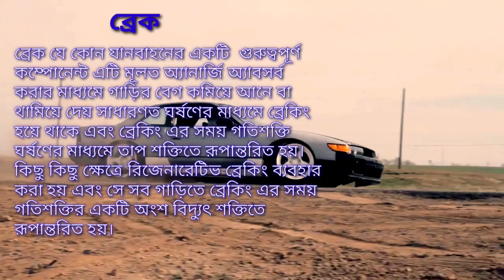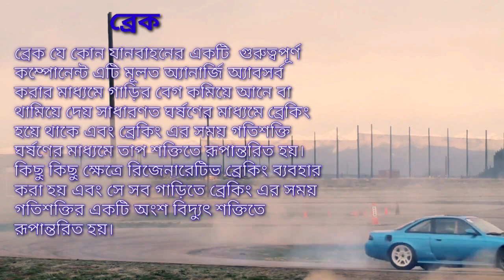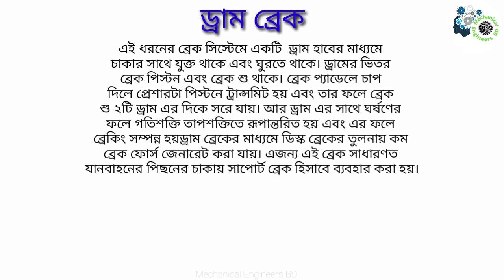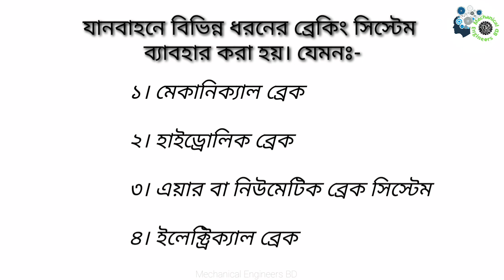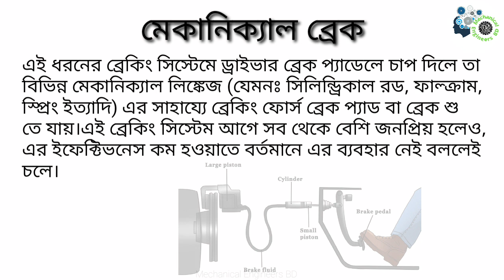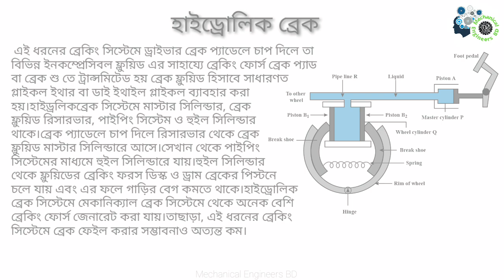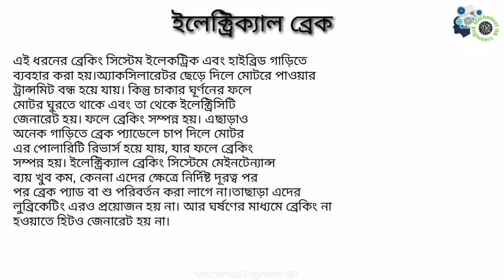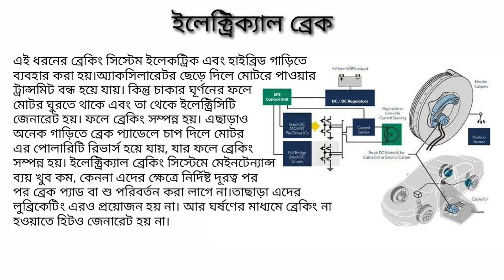ব্রেক কি / ব্রেক কত প্রকার ও কি কি / ব্রেক সিস্টেম কিভাবে কাজ করে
ব্রেক কি / ব্রেক কত প্রকার ও কি কি / গাড়িতে ব্রেক সিস্টেম কিভাবে কাজ করে / প্রত্যেক প্রকার ব্রেকের বর্ননা

এই ভিডিওতে ব্রেক সিস্টেম সম্পর্কে আলোচনা করা হয়েছে। আশা করি ভিডিওটি দেখে উপকৃত হবেন।

Hello everyone,
This is my personals YouTube Channel. We are provide in this channel Mechanical Engineering information.
______[_PLEASE_SUBSCRIBE_MY_CHANNEL_]______
Mechanical Engineers BD ইউটিউব চ্যানেল যা বিভিন্ন যান্ত্রিক বিষয়ে কাজ করে ইঞ্জিনিয়ারিং শিক্ষাগত সমস্যা যেমন যেকোন বিষয়ের তত্ত্ব সম্পর্কিত সমাধান, গাণিতিক সম্পর্কিত সমাধান, যান্ত্রিক বিভাগের ব্যবহারিক কাজ ইত্যাদি।